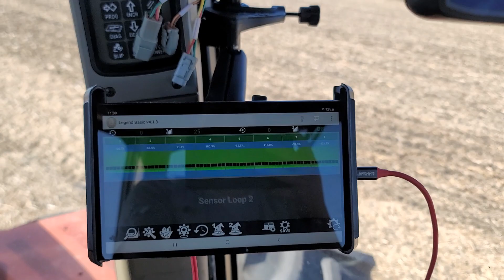winter wheat 2022 : new holland p2350 and p2080 drill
winter wheat 2022 :  new holland 2350 and p2080 drill.

This is the first time you're seeing our new air drill.   We upgraded for our John Deere 30ft 1990ccs drill to a New Holland p2350 air cart, and a 40ft p2080 7.5" spacing drill.   This video was shot in the last field of Winter Wheat for 2023 crop year.   A big change in a capacity and a big learning curve!